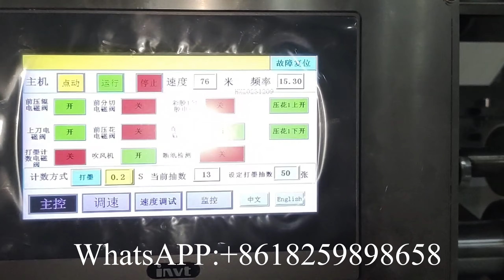Commercial Z fold hand towel paper making machine price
XY BT 288B Commercial Z fold hand towel paper making machine price

Fujian Xinyun Machinery Development Co.,Ltd is good at Paper Converting Machinery Manufacturing for more than15 years.
Professional supplier of:
1) Toilet Paper Machine (1.2m--2.8m width of parent roll, Customize Service)
2) Roll Kitchen Paper Towel Machine (1.2m--2.8m width of parent roll, Customize Service)
3) Facial Tissue Machine (2-14 output lanes)
4 )Napkin Paper machine(L-fold, 1/4-fold, 1/6-fold, 1/8-fold and other multi-fold type)
5) Hand Towel Paper Machine(C-fold, V-fold and N/Z fold type)
6) Pocket Tissue Machine(mini and standard size)
7) All kinds of Tissue Paper Cutting and Packing Machine
8) Another Household Paper Equipments and Production Line.